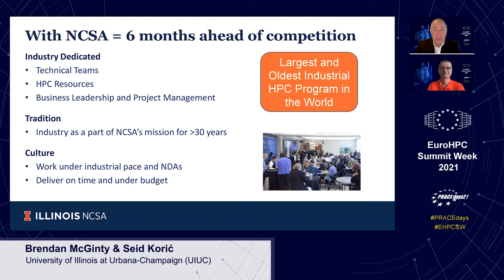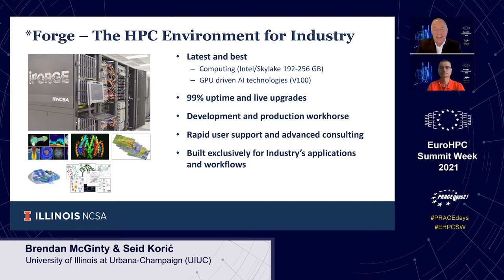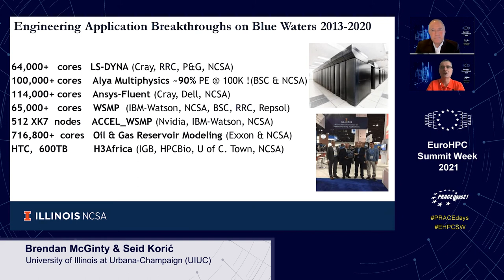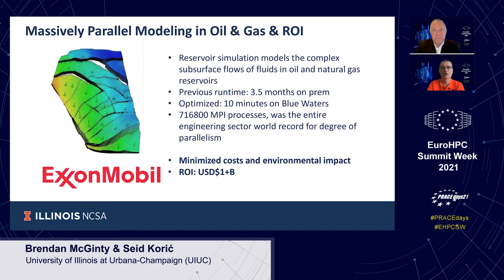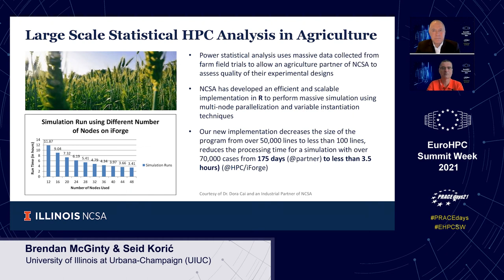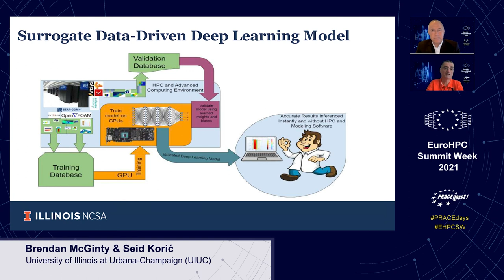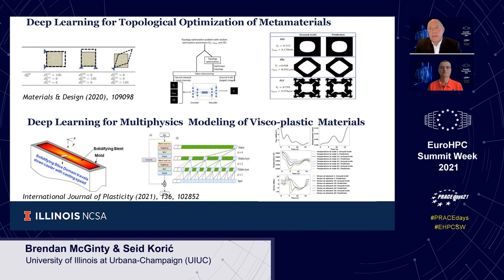Industrial Successes in HPC and AI Keynote Speech at 2021 PRACE Conference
NCSA Director of Industry Brendan McGinty and NCSA Technical Assistant Director Seid Koric were featured as keynote speakers at the 2021 PRACEdays EuroHPC Summit. This event is one of Europe's most influential conferences on high-performance computing in science and industry.

Brendan and Seid talk about NCSA's Industry Program, the oldest, most decorated, and most extensive HPC industrial program globally. Hear how NCSA leverages AI, big data, collaboration, interdisciplinary research, and advanced digital resources to achieve extraordinary results.